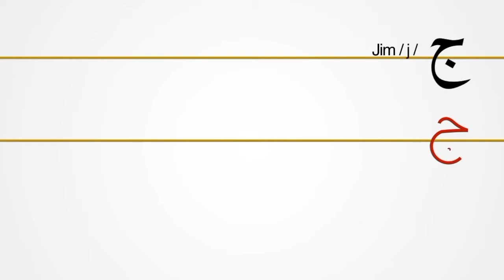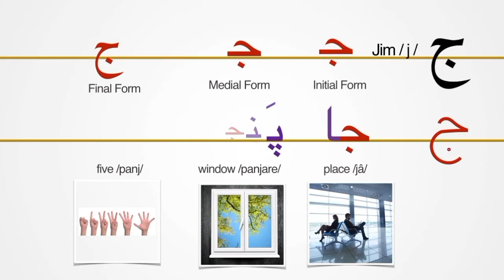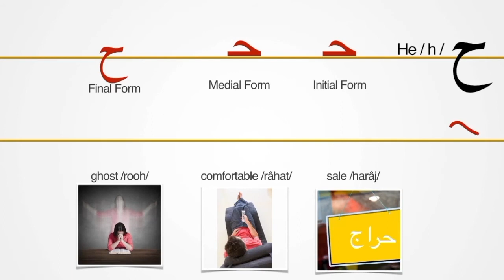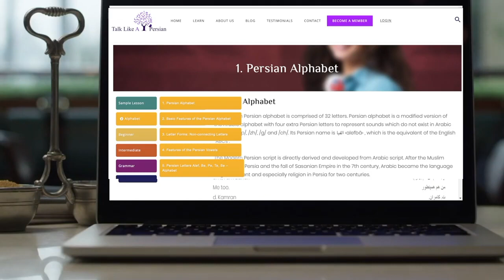Learn Persian/Farsi Alphabet | 7. Persian Letters Jim, Che, He, Khe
Learning the alphabet is an exciting and crucial step in your path to learning Persian language. Learn to read and write in Persian language with 15, three minutes lessons on our website. Click on the following link to learn about Persian letters . Watch the complete lesson, complete online activities and download e-books and scripts on Talk Like A Persian Website.